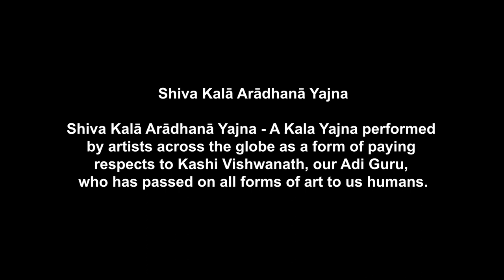Hara Hara Shambho | Kuchipudi | Smt. Shobha Naidu’s Composition | Shiva Kalā Arādhanā Yajna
“Hara Hara Shambo” a keerthana by Dayanand Saraswathi is one of the graceful dance compositions in Kuchipudi – Classical Dance form by Smt. Shobha Naidu. It portrays the magnitude of the power & characteristics of Lord Vishwanath.

Watch it to experience the intense embodiment of portraying beautiful tales in Indian classical dance forms. You don’t just Enjoy, watching it is Heaven – you will undoubtedly adore the art form and the performer as well.

Shoot Location: Sri Ranga Nayaka Swamy Temple, Edulabad, Telangana
Performed by : Maya
Guru: Sri Bhikshapathi

Shiva Kalā Arādhanā Yajna:

This Yajna is performed here to offer our salutations to Shri Kashi Viswanth,Kashi. Shri Kashi Vishwanath Temple is said to be the abode of Mahadev and is mentioned in our Puranas.